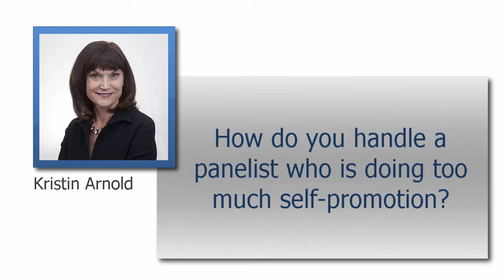Powerful Panel Discussion Tip #129 with Susan Morris: How to Handle a Self-Promoting Panelist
How do you handle a panelist who is doing a bit too much self-promotion during a panel discussion at meetings, conferences and conventions?  Professional Panel Moderator Kristin Arnold asked this question of Susan Morris, a fantasy author, editor and absurdly frequent panel moderator at GenCon.